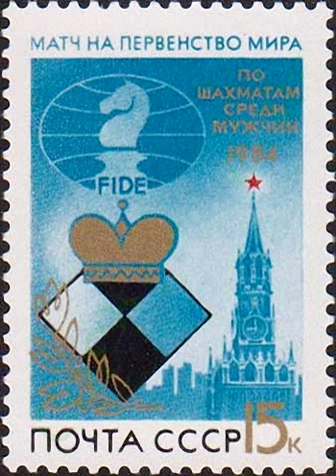World Chess Championship 1984 | Wikipedia audio article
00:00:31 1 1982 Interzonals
00:01:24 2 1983/84 Candidates Tournament
00:02:04 2.1 Controversies
00:02:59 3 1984/85 Championship match

- Socrates

SUMMARY
The World Chess Championship 1984 was a match between challenger Garry Kasparov and defending champion Anatoly Karpov in Moscow from 10 September 1984 to 15 February 1985 for the World Chess Championship title. After 5 months and 48 games, the match was abandoned in controversial circumstances with Karpov leading five wins to three (with 40 draws), and replayed in the World Chess Championship 1985.